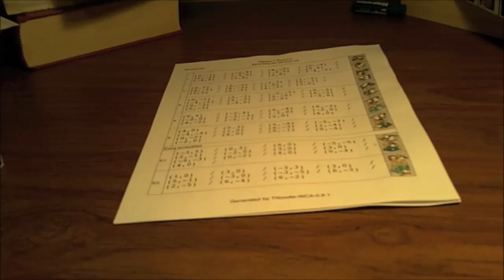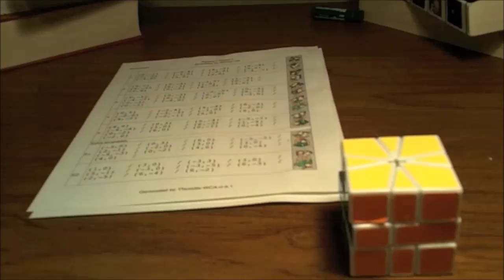[Nathan Dwyer] Square-1 Example Solves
Nathan shows how he solves the Square-1.

Scrambles:
1.
2.
3.
4.
5.